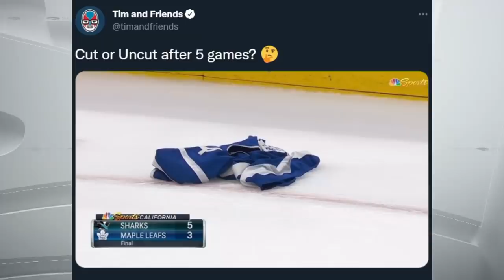The Oilers Are Streaking While Maple Leafs Fans Are Throwing Jerseys On The Ice | NHL Need To Know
Here's what you need to know from Friday in the NHL, the Maple Leafs were handed their third loss in four games with the fans are already voicing their displeasure, the Oilers keep rolling with an immaculate 5-0-0 record, and the Sabres' perfect record to start the season is no more.